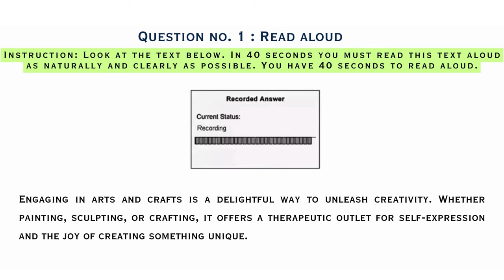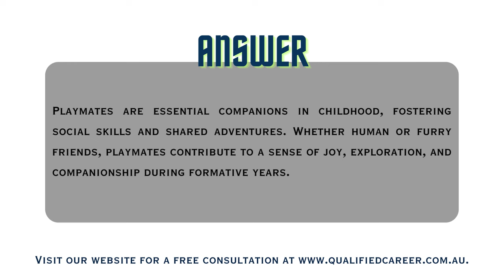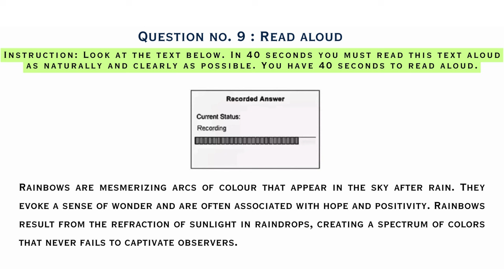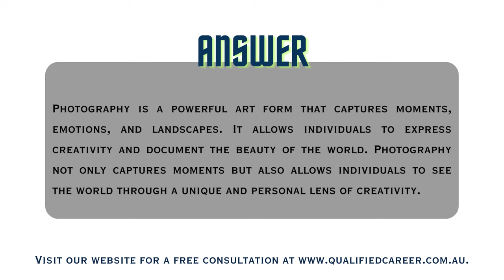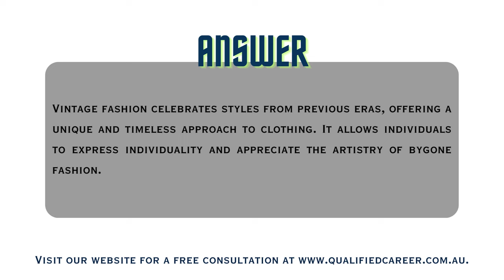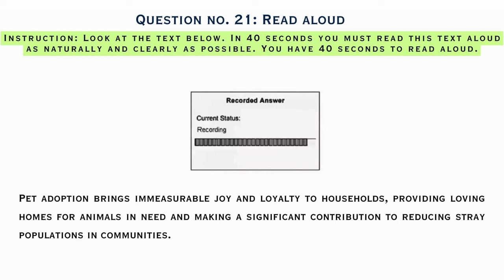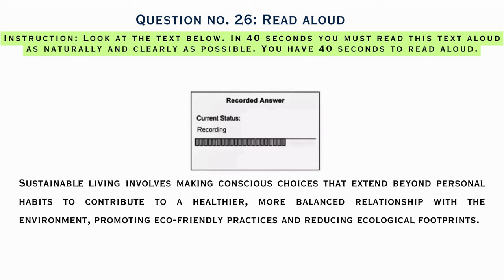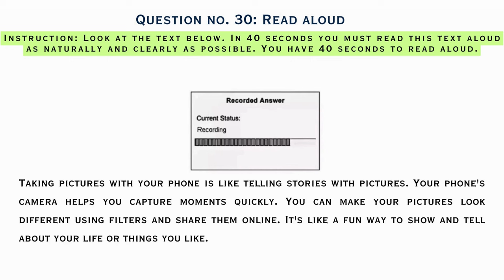PTE Read Aloud! Most Repeated [PART - 12] November 27, 2023 | Qualified Career.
Hello !!!
Let's practice some Read Aloud today so that your Dream of studying in Australia or Permanent Residency in Australia doesn't remain a dream anymore.
Jumpstart your career and seize the golden chance to study abroad. We're here to help you navigate the easy steps to turn your dream profession into reality.
Please consult with our expert counsellors at no cost.
Watch this video to Clear your PTE Exam and make your dreams of studying or Permanent Residency a Reality.

Task Description: This is one of the speaking task questions that tests your reading and speaking skills. You have to read aloud a short text, with correct pronunciation and intonation. You will generally get around 6-7 Read aloud questions on your test day. Instructions: - Use the 30 to 40 seconds before the microphone opens to skim the text and understand the topic - Use the punctuation and give appropriate pauses wherever they are required. - Being reading as soon as the tone sounds and the recording status changes to a blue bar.

PTE Read Aloud - NOVEMBER 2023 - Most Repeated
PTE Read aloud | Practice with me | Tricks and tips | Best PTE
How to get 90/90 in PTE speaking? | Read Aloud with demonstration | PTE
Get 90 in PTE Speaking / Read Aloud Practice
PTE Read Aloud from official Pearson's question bank. 90 in Speaking demonstration.
What Should be The Right Speed in Read Aloud PTE | English Forever PTE
PTE Speaking: Read Aloud | SUPER METHOD!
PTE Read Aloud New Techniques - Tips, Tricks and Strategies 2023
How to get 90/90 in PTE speaking? | Read Aloud with demonstration
How to get 90/90 in PTE Speaking (Read Aloud) | Learn with demonstrations
PTE Speaking: Read Aloud | SUPER STRATEGY
PTE Read Aloud Tips For People With A Weak Memory | Listening & Speaking 79+

read aloud practice pte 2023 beat the pte max,

Pte reading, pte academic, pte speaking describe the image, pte speaking, pte describe image pte 2023, pte describe image, describe image pte 2023 august prediction - youtubechannel. youtube. youtuber. youtubers. youtubevideos. sub. youtubevideo. books read aloud, kids books read aloud, read aloud books read aloud read aloud pte 2023 / read aloud pte tips and tricks read aloud pte 2023 beat the pte read aloud pte 2023 may prediction read aloud pte 2022 november prediction
readaloudbeatthepte PTE pte readaloudbeatthepte dictation pte 2023 dictation pte 2022 dictation practice pte 2023 dictation pte dictation words dictation pte